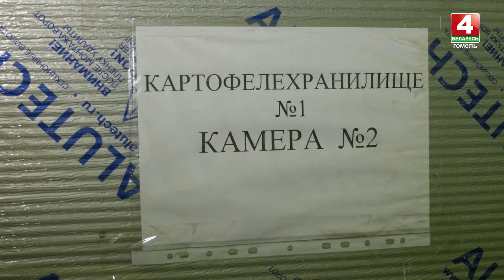В регионе идет закладка сезонной продукции в стабфонды